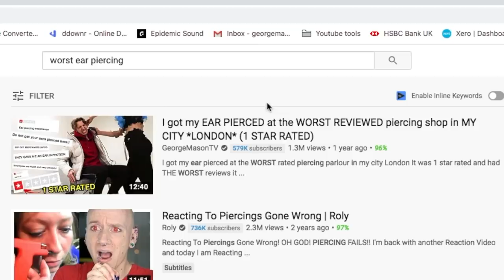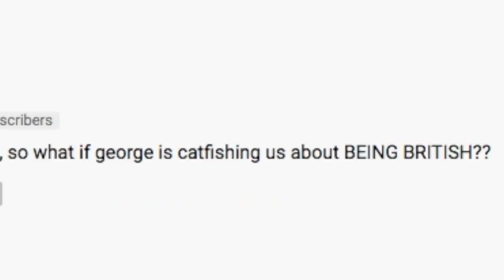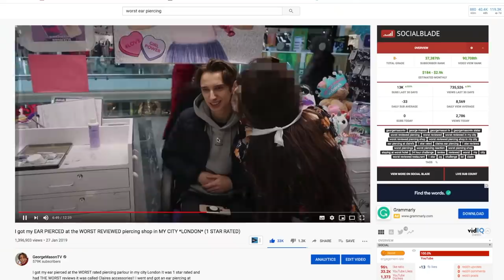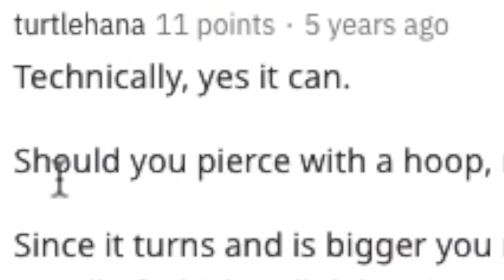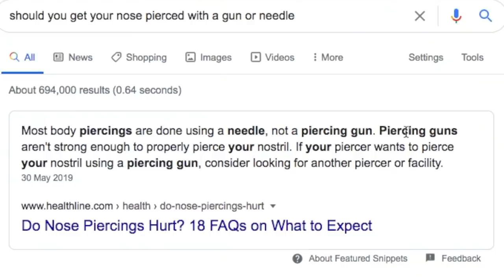I got my NOSE PIERCED at the WORST REVIEWED piercing shop in MY CITY *LONDON* (1 STAR RATED)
after I got my ear pierced at the WORST rated piercing parlour in my city  which was Claires accessories in London It was 1 star rated and had THE WORST reviews!! 1 WHOLE YEAR LATER I decided to do it again but this time with my nose to see how bad their nose piercing were and if the reviews were LYING I cant believe what I saw this was... interesting ...